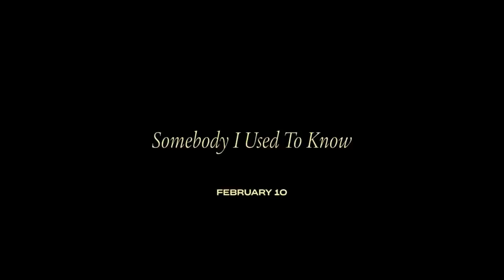Somebody I Used to Know Official Trailer (2023) - Alison Brie, Jay Ellis, Kiersey Clemons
Check out the official Somebody I Used to Know Trailer starring Alison Brie, Jay Ellis, Kiersey Clemons

UK Release Date: February 10, 2023
Starring: Alison Brie, Jay Ellis, Kiersey Clemons
Directed By: Dave Franco

Synopsis: On a trip to her hometown, workaholic Ally reminisces with her ex Sean and starts to question everything about the person she's become. Things only get more confusing when she meets Cassidy, who reminds her of the person she used to be.